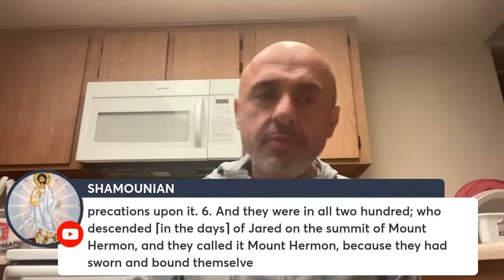AI DEMON, NEPHILIM, WATCHERS, ENOCH, JUDE & THE DIDACHE